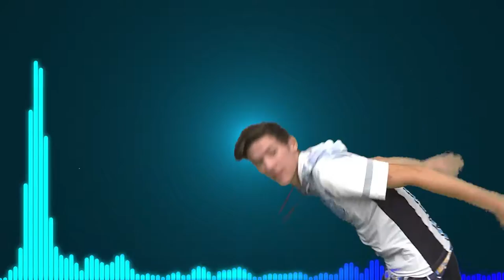Cross Country Homecoming Video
2016 Cactus Cobras Cross Country
 Video Created by: Clint, Houser